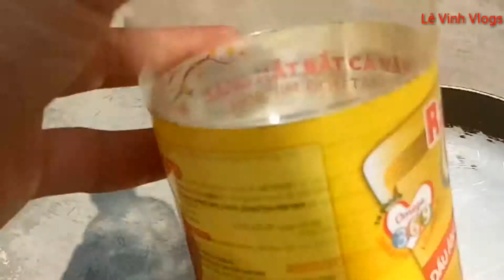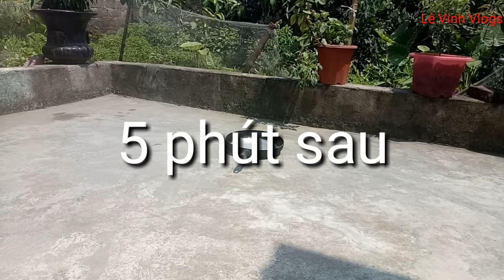Lê Vinh Vlogs 59 # Lần đầu rán trứng ngoài trời nắng hè và cái kết ăn thử # Fry eggs in hot sun.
Xin chào các bạn nhé
Miền bắc quê mình bắt đầu mùa hè với cái nắng oi bức, mình tò mò thử nghiệm xem món trứng rán dưới nhiệt độ ngoài trời hơn 40 độ, xem thế nào,không biết có chín nổi không?và ăn thử món trứng này,để biết hương vị ra sao. Mời các bạn xem video nhé.